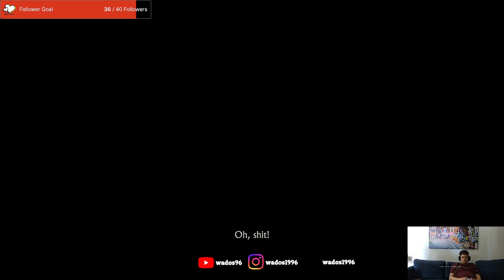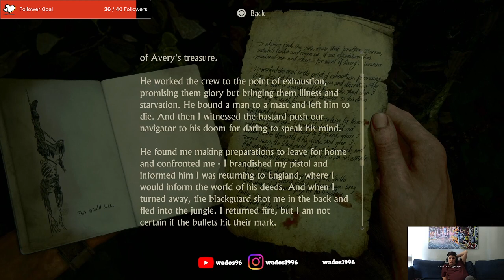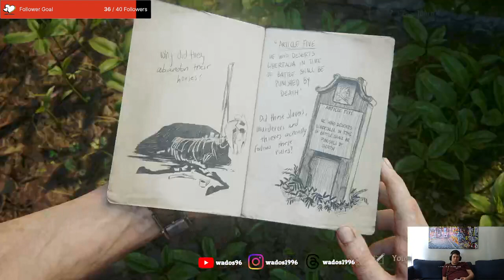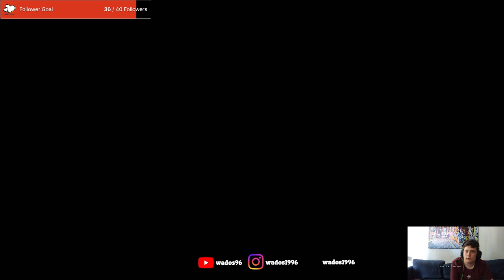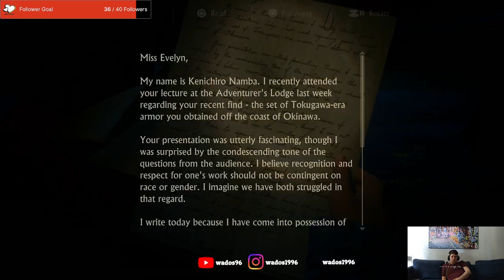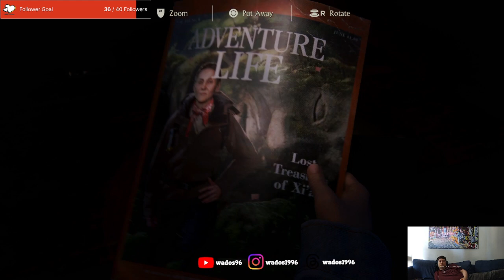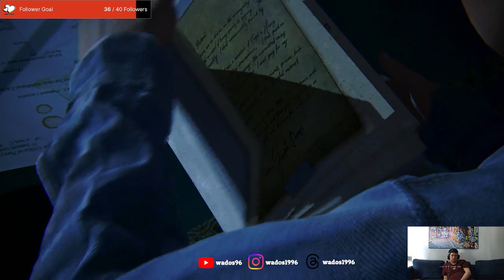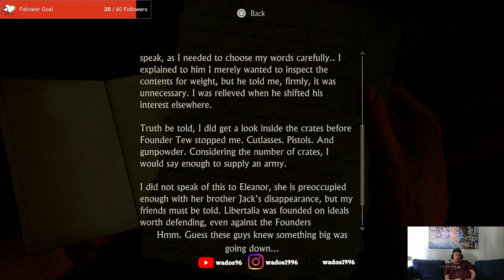Visiting some nice islands - Uncharted 4: A Thief's End Stream 5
After visiting some towers in King's Bay Madagascar, Nathan Drake follows the clues to some islands of the coast.